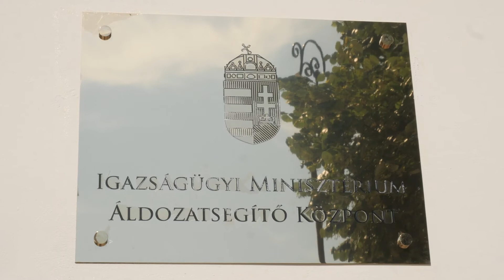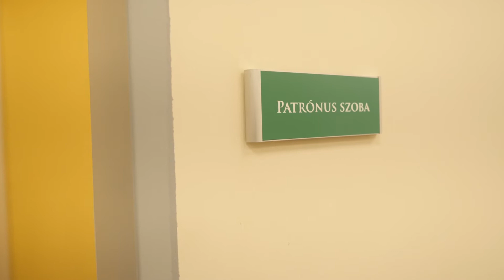Varga Judit, 2020 az áldozatsegítés éve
A kormány számára különösen fontos, hogy segítsen a bajba jutottaknak, ami pedig akkor a leghatékonyabb, ha helyben történik. Ezért is kiemelt feladat az Áldozatsegítő Központok fejlesztése, szögezte le Varga Judit. A miniszter hangsúlyozta: 2020 az áldozatsegítés éve, ennek jegyében az egyházi és civil szervezetekkel együttműködve mindent megtesznek azért, hogy az áldozatok megfelelő, egyedi igényekhez igazodó segítséget kapjanak.

Amennyiben bűncselekmény áldozata lett, vagy segítségre van szüksége forduljon bizalommal az Áldozatsegítő Központok valamelyikéhez, vagy hívja a 0-24 órában elérhető Áldozatsegítő Vonalat